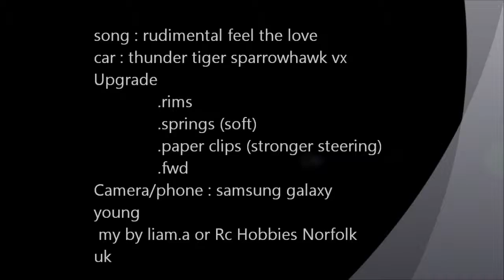distance test and first video